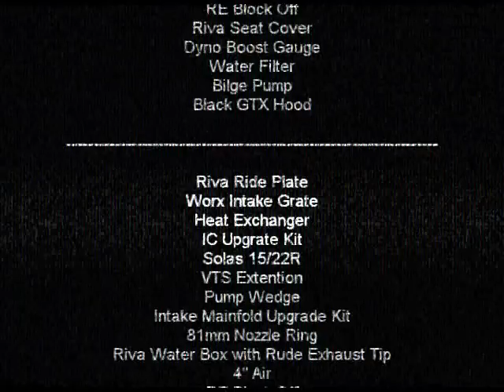rxt-x, RIVA water box, Sea Doo, jet ski, pwc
Riva Ride Plate
Worx Intake Grate
Heat Exchanger
IC Upgrate Kit
Solas 15/22R
VTS Extention
Pump Wedge
Intake Mainfold Upgrade Kit
81mm Nozzle Ring
Riva Water Box with Rude Exhaust Tip
4" Air
RE Block Off
Riva Seat Cover
Dyno Boost Gauge
Water Filter
Bilge Pump
Black GTX Hood